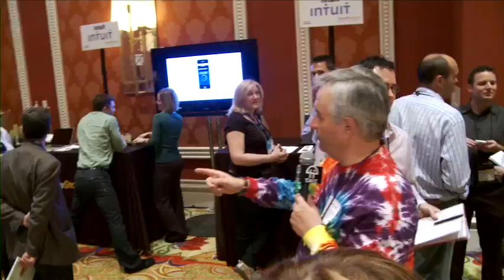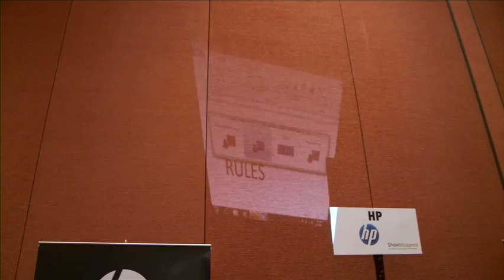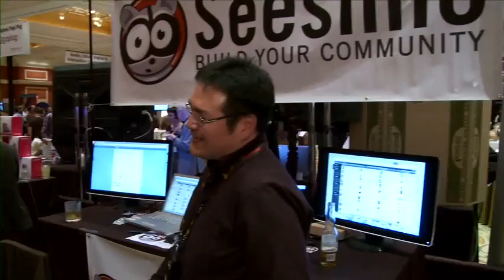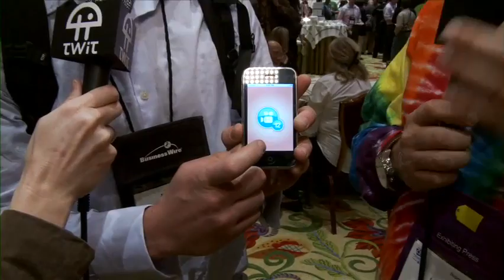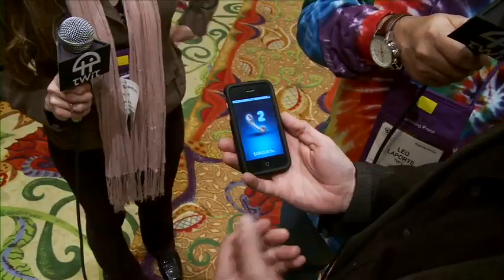TWiT Live@CES 5: ShowStoppers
Leo and Dr. Kiki broadcast live from the press-only ShowStoppers party at the Wynn Las Vegas Hotel.  -- and download our CES audio and video podcasts on iTunes